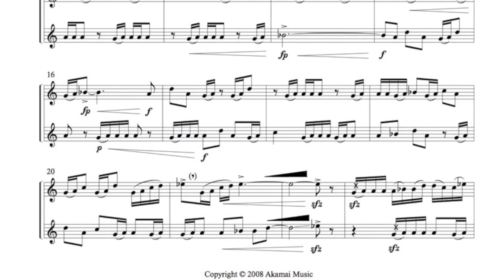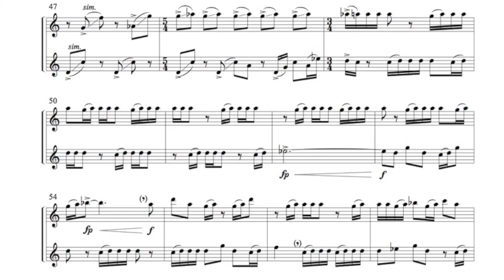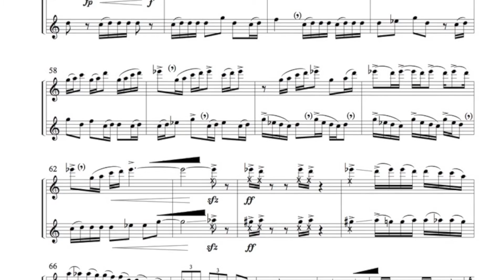Donald Reid Womack 太刀花 (Sword Flower) (excerpt)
Rohuzan Tachibana, shakuhachi  立花呂萌山、尺八（D-管）
Yuuzan Tachibana, shakuhachi 立花柚山、尺八（A-管）